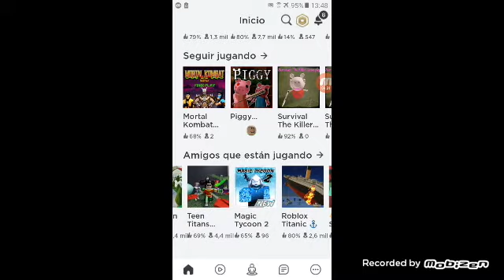Las aventuras de maxi